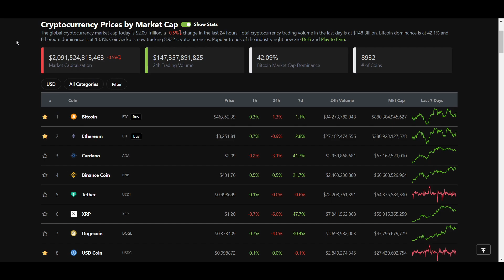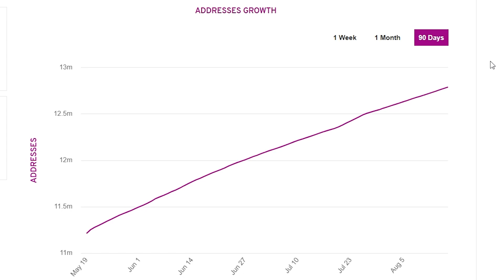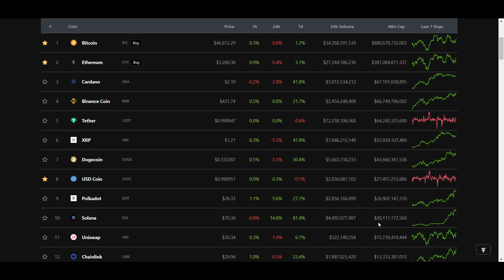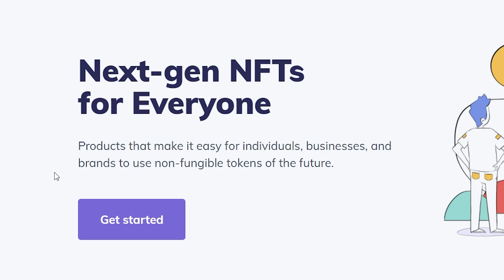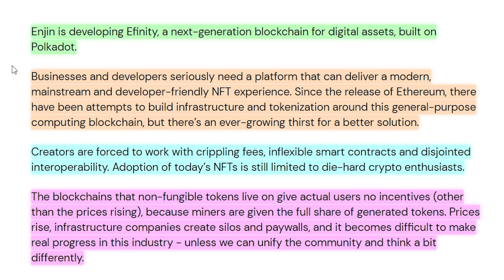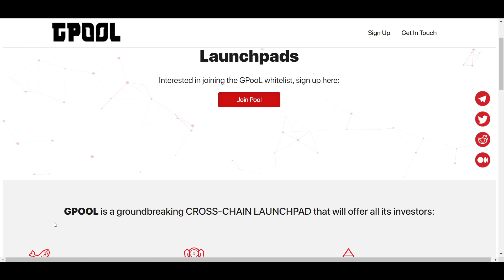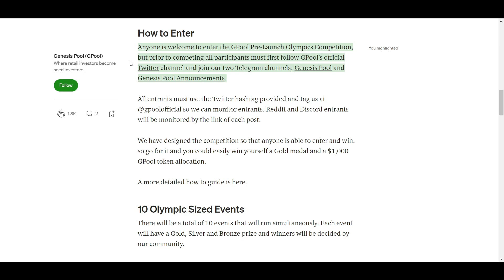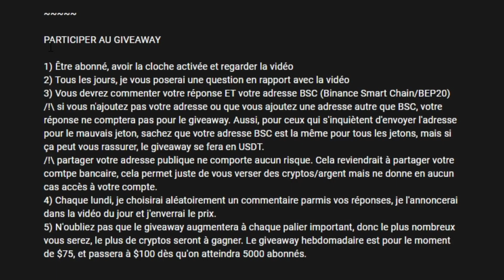3 ALTCOINS PRÊTS À EXPLOSER EN 2021! [Préparez-Vous Maintenant...]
Les marchés des altcoins reprennent de la vitesse, j'ai donc aujourd'hui une vidéo sur trois jetons qui, je pense, pourraient voir de bons résultats au cours de la prochaine phase de ce cycle.

0:00 Intro
1:03 Algorand
4:27 Enjin
7:08 GPool

⛓ 🔗 Liens utiles 🔗 ⛓

1) Être abonné, avoir la cloche activée et regarder la vidéo
2) Tous les jours, je vous poserai une question en rapport avec la vidéo
3) Vous devrez commenter votre réponse ET votre adresse BSC (Binance Smart Chain/BEP20)
/!\ si vous n'ajoutez pas votre adresse ou que vous ajoutez une adresse autre que BSC, votre réponse ne comptera pas pour le giveaway. Aussi, pour ceux qui s'inquiètent d'envoyer l'adresse pour le mauvais jeton, sachez que votre adresse BSC est la même pour tous les jetons, mais si ça peut vous rassurer, le giveaway se fera en USDT.
/!\ partager votre adresse publique ne comporte aucun risque. Cela reviendrait à partager votre comtpe bancaire, cela permet juste de vous verser des cryptos/argent mais ne donne en aucun cas accès à votre compte.
4) Chaque lundi, je choisirai aléatoirement un commentaire parmis vos réponses, je l'annoncerai dans la vidéo du jour et j'enverrai le prix.
5) N'oubliez pas que le giveaway augmentera à chaque palier important, donc le plus nombreux vous serez, le plus de cryptos seront à gagner. Le giveaway hebdomadaire est pour le moment de $75, et passera à $100 dès qu'on atteindra 5000 abonnés.